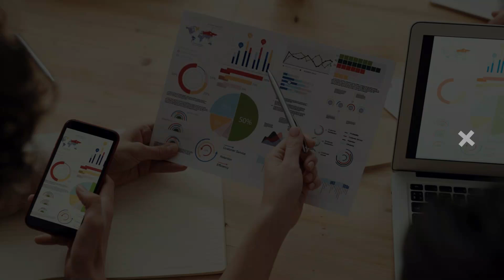8.2 - Es conveniente tener un socio / Emprender Simple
🔥 Curso para Aprender de Negocios GRATIS para Principiantes.

¿Cómo crear un negocio desde cero? ¿Cómo empezar un negocio? ¿Cómo emprender?

Este curso tiene como objetivo guiarte de una manera muy sencilla y práctica en el proceso completo que implica crear un negocio.

Es un paso a paso en donde vas a ver todos los aspectos más importantes y relevantes a tener en cuenta cuanto empieces tu empresa, o incluso si ya tenés una, te va a servir para evaluar de la mejor forma posible las partes de la misma.

Es un resumen práctico, que no pretende ser exhaustivo en cada punto, sino más bien brindarte herramientas útiles y allanarte el camino al éxito.

¿Cuál es el contenido del curso?

Introducción

CREACIÓN DE NEGOCIOS

¿De dónde sacar ideas?
Segmento y nicho
Cliente ideal
¿Cómo testear ideas de negocios?
Capital inicial y financiación

ESTRUCTURAR UN NEGOCIO

Receta para la creación de un negocio
Negocios digitales
Sistematización de procesos

FINANZAS EMPRESARIALES

Cadena de cobros y pagos
Liquidez
Inversiones
Medios de pagos para clientes

CONTABILIDAD

¿Cómo administrar un Negocio?
Registro de operaciones
Control

IMPUESTOS Y LEGALES

Tipos societarios
Nociones generales

MARCA

Nombre
Eslogan
Logo
Imagen de marca

¿Cómo poner precios?
Inventarios
Logística
Packaging

SOCIOS

Características de un socio ideal
¿Es conveniente tener un socio?
¿Cuándo es indispensable asociarse?
¿Trabajar con amigos y familiares?

EMPLEADOS

¿Cómo contratar gente?
Freelancers
Bots
Sistema de ascenso de empleados

PROVEEDORES

¿Cómo elegir proveedores?
Negociación y relación.

LA COMPETENCIA

Análisis
Contramedidas
Diferenciadores
Innovación

MARKETING

Internet
Página web
SEO
CRO
Métricas principales
Cantidad de usuarios
Tiempo medio de retención
Conversiones
Métricas principales
Views
Interacciones
Impacto de tu marca
Publicidad
Tradicional
Online
Facebook Ads
Google Ads
Orgánico
Copywriting
Embudo de ventas
Tips de Ventas

HABILIDADES QUE DEBERÍAS DESARROLLAR

Mentalidad positiva
Liderazgo
Ventas y Negociación
Networking
Oratoria